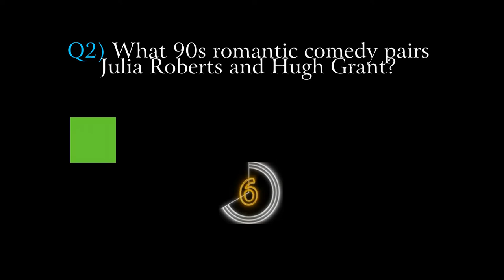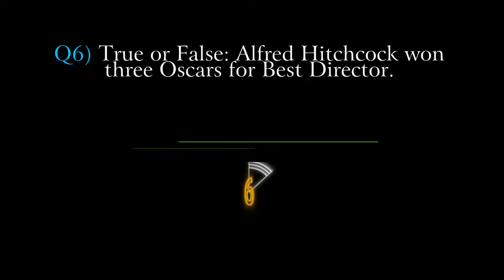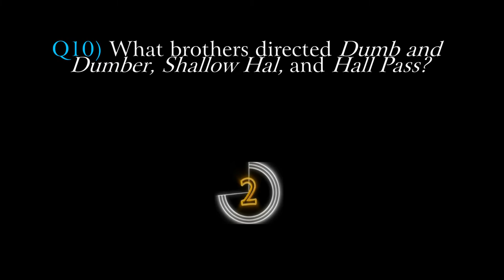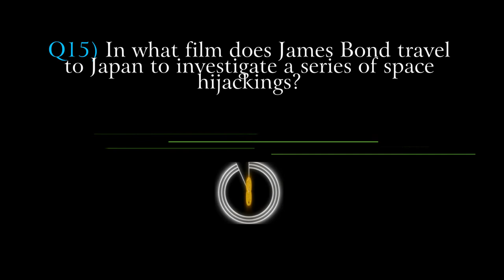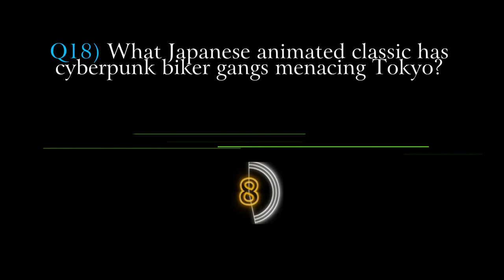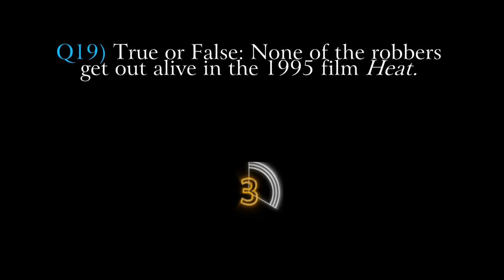ULTIMATE MOVIE TRIVIA Challenge (Volume 1) | 20-Question Speed Quiz! | It's TRIVIA THERAPY!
In this edition of TRIVIA THERAPY, you will be challenged with questions that span the entire history of movies and film!  Our videos are narrated, so you can take them on the go.  Do you have what it takes to get all the answers right?  Let's find out!